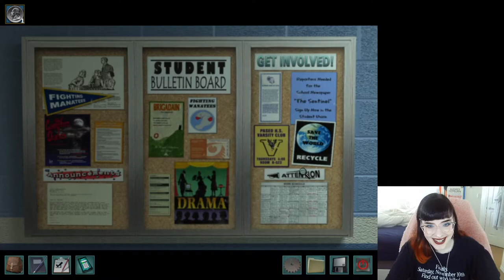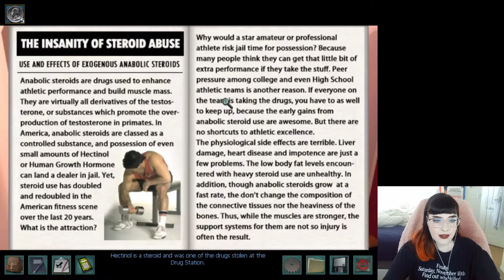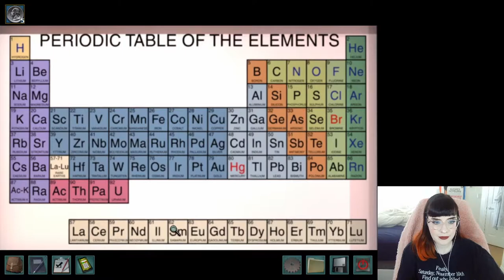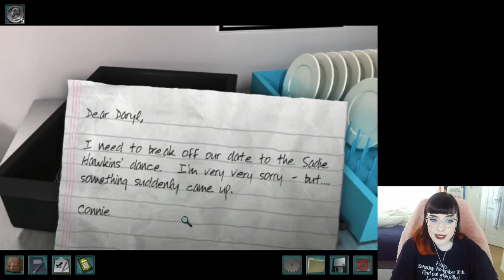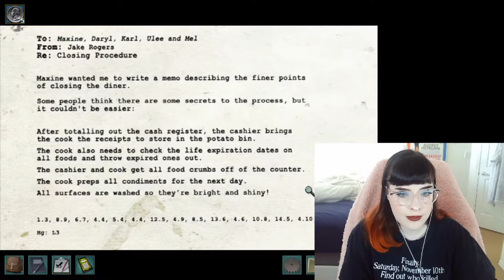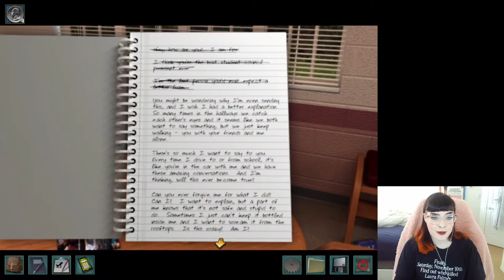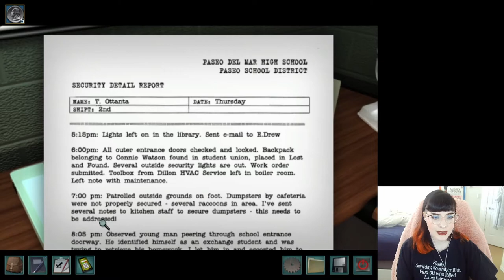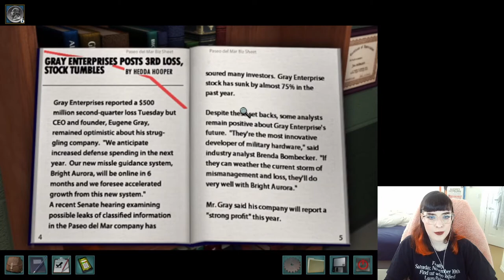if Riverdale was a video game🏈Nancy Drew: Secrets Can Kill Remastered - Part 2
I have never watched Riverdale but this is what I imagine it's like